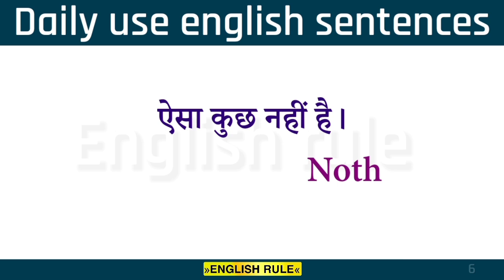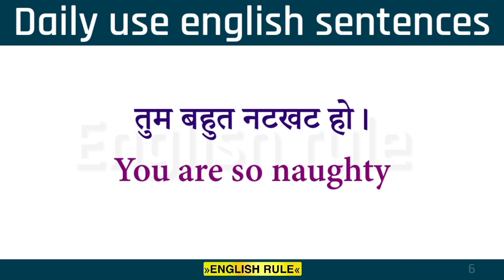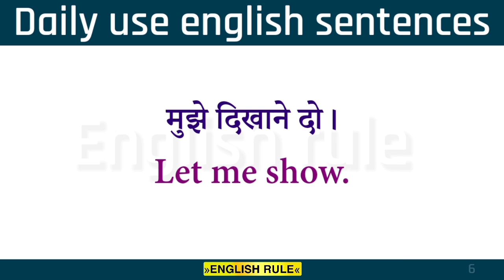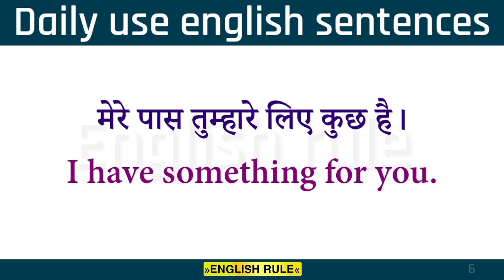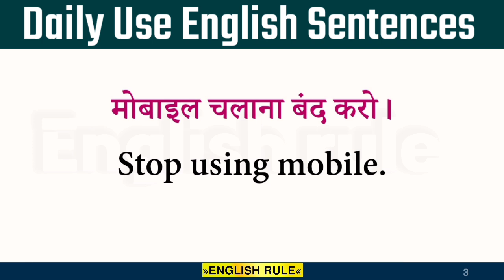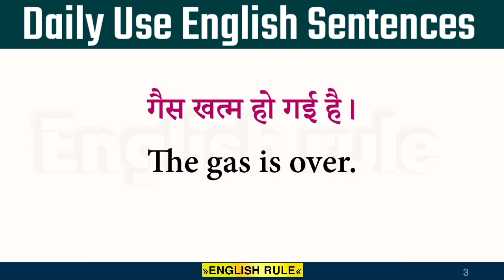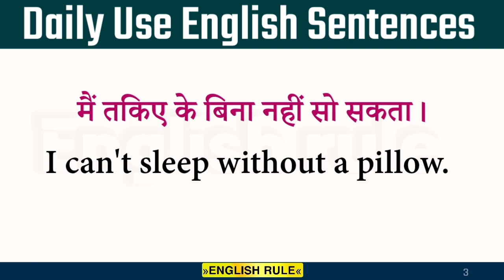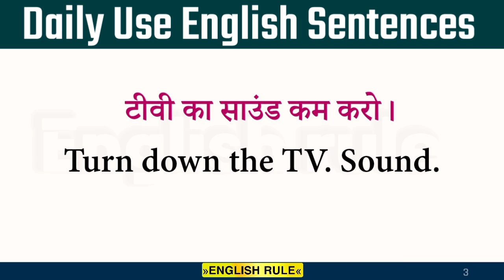सीखिए 150+ रोज बोले जाने वाले अंग्रेजी वाक्य | Daily Use Sentences in Hindi | Spoken English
📝Aaj ki is video me ham roj bole jane wale 150+ English sentences janenge.

english speaking
English Speaking
रोज-रोज बोले जाने वाले अंग्रेजी वाक्य
एक दम शुरू से अंग्रेजी बोलें